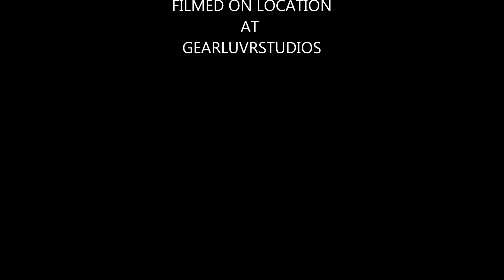E609 microphone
SENNHEISER E609 MIC    just got it testing it out